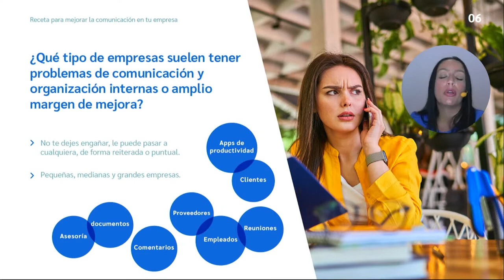¿Qué empresas suelen implantar soluciones de comunicación y trabajo colaborativo, como Laycos?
Una de las preguntas realizadas durante el directo fue: ¿Qué empresas suelen implantar soluciones de comunicación y trabajo colaborativo?

Laycos es una plataforma de comunicación y trabajo colaborativo con la que podrás gestionar proyectos de todo tipo, departamentos, diferentes equipos de trabajo.

Todo organizado. Centralizado. Con todo lo que necesitas para trabajar en un mismo lugar.

• Personas.
• Documentos.
• Herramientas colaborativas y de productividad.